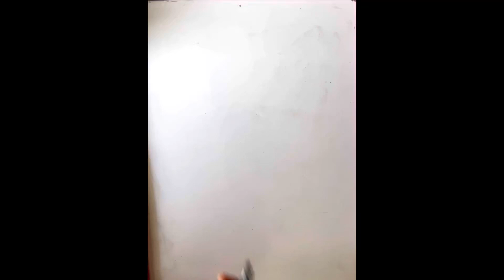How to draw tweety cartoon with marker